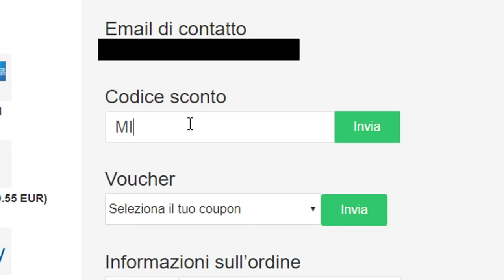L' HO FATTO SUBITO con 10 ICON!! - 191 & 192 FUT DRAFT CHALLENGE FIFA 21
La sfida tra Mikeshowsha e il fut draft challenge è tornata!!
!91 e 192 fut draft challenge in questo video! l' ho fatto subito non ci credo con una squadra quasi full icon! è record di icon!

TN26P5